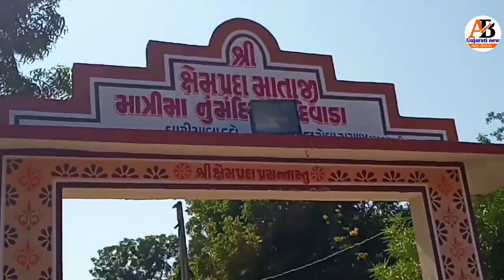sikhandi Film Shooting location Chamunda mandir mini cotila Jeet upendra gujrati new Ajay chavda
Namsti Dosto Mari you tube channel ma Apnu swagat chi Mari channel ma Gujarati Bhojpuri Movie nu shooting location video jova madsi 10Aek video jova madsi to Mari channel ni like share comment subscribe kari jay mataji vikram Thakor shooting location vikram Thakor new song